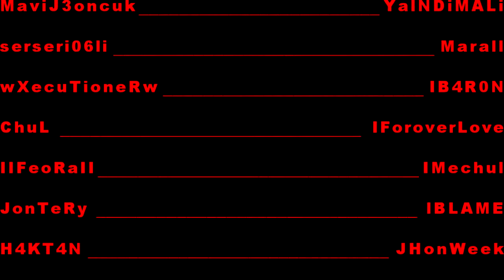Phono Mix 1